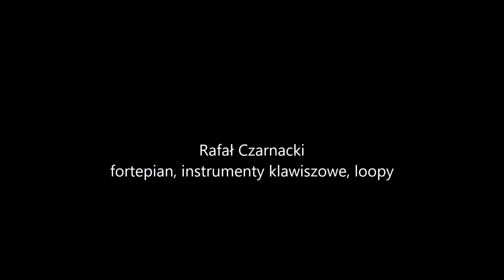Libretto- muz. Lars Danielsson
Wykonanie:
Rafał Czarnacki- fortepian, instrumenty klawiszowe, loopy

Nagranie pochodzi z koncertu w Centrum Koncertowo- Wystawienniczym w Narolu z dnia 21 czerwca 2020

Realizacja nagrań- Grzegorz Patałuch